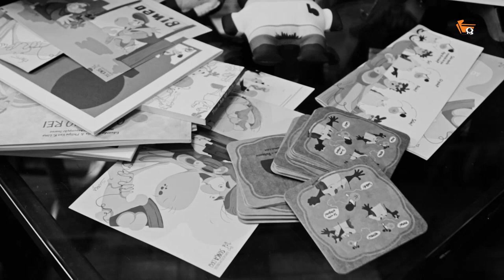SEGUNDA PARTE da Entrevista com Felipe Assunçã, Autor do BOTAMAN | NITROBLOG ENTREVISTA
Nesse NITROBLOG ENTREVISTA, um projeto de entrevistas feito com uma parceria com a CASA DOS QUADRINHOS, a escola de artes visuais MAIS DOIDIMAIS DE TODOS OS TEMPOS, converso com o Professor Felipe Assumpção, cartunista, ilustrador e gente finíssima!

Nesta parte 1, conhecemos melhor o Sunça, seus personagens, influências e como começou a carreira de ilustrador. Aguardem a parte 2 e 3 nos próximos dias.

A Casa dos Quadrinhos – Escola Técnica de Artes Visuais, sediada em Belo Horizonte, se destaca desde 1999 no ensino de Artes Visuais pela sua abordagem didática diferenciada, com base em uma bem estruturada e altamente conceituada equipe de professores e avançada metodologia de ensino, equiparada as melhores escolas do mundo.

ENDEREÇO
Av. João Pinheiro, 277
Bairro Funcionários